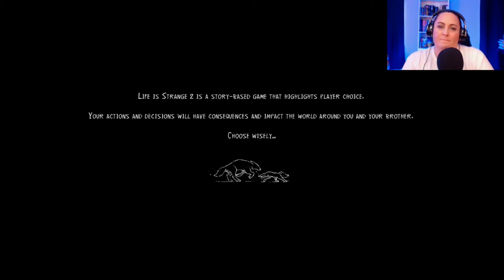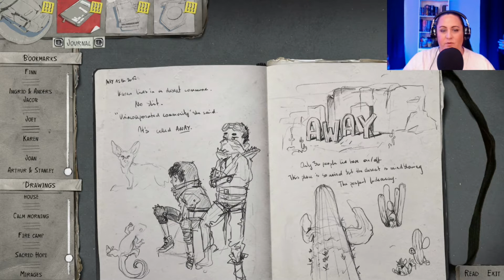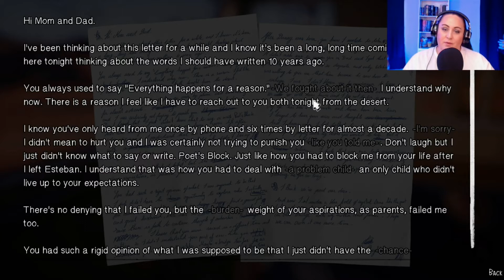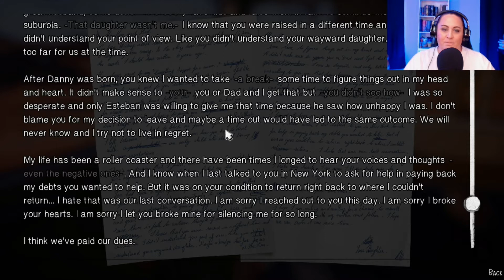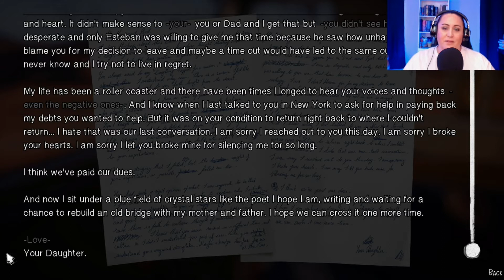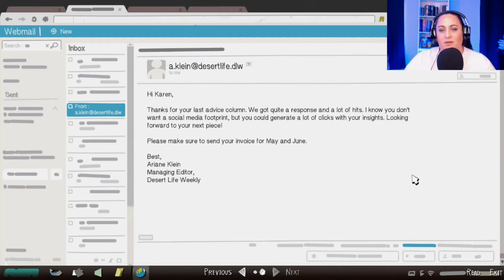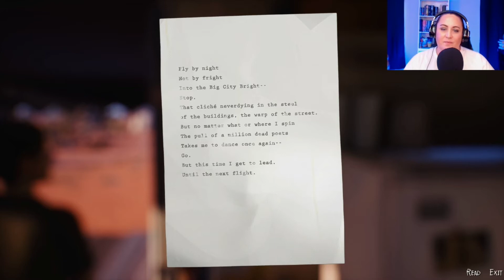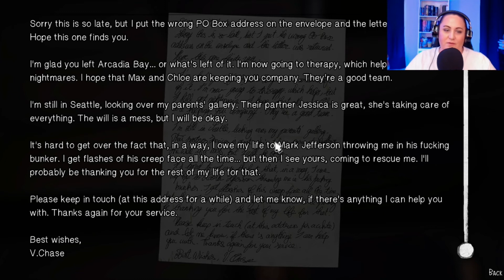Life is Strange 2 || Episode 5: Wolves - Part 1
This video is taken from my Sunday Stream!

Sean and Daniel find solace in a small community settlement in the desert of Arizona and are living with their mother Karen. Part on explores new connections the brothers make and focuses on the running theme from the beginning of the game of temporary connection, as the brothers are forced, yet again, to leave the bonds they've made and go on the run again, this time for the US/Mexico border.